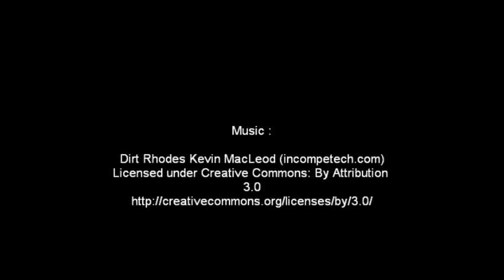Provence, France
French countryside, simply stunning.

 (accessed September 30, 2013).

Provence (French pronunciation: ​[pʁɔ.vɑ̃s]; Provençal: Provença in classical norm or Prouvènço in Mistralian norm, pronounced [pʀuˈvɛⁿsɔ]) is a geographical region and historical province of southeastern France, which extends from the left bank of the lower Rhone River on the west to the Italian border on the east, and is bordered by the Mediterranean Sea on the south.[1] It largely corresponds with the modern administrative région of Provence-Alpes-Côte d'Azur, and includes the départements of Var, Bouches-du-Rhône, Alpes-de-Haute-Provence and parts of Alpes-Maritimes and Vaucluse.[2]